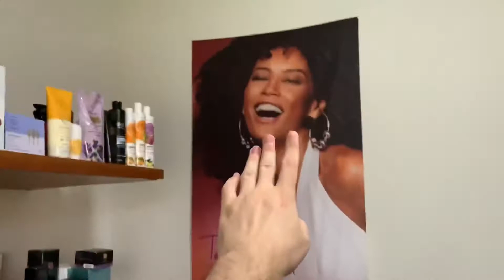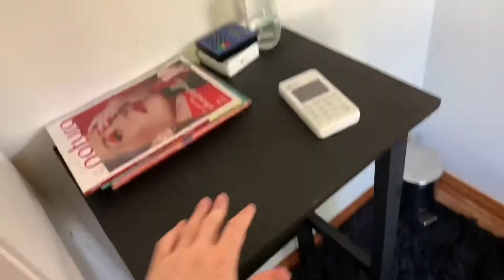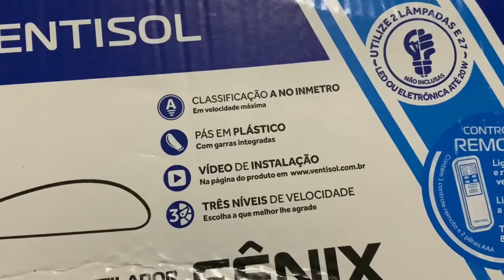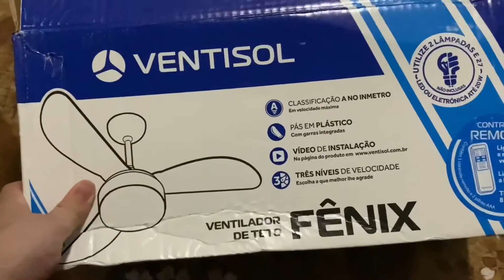INSTALEI ESPELHO NA LOJA E VENTILADOR VENTISOL NO MEU QUARTO *vlog*